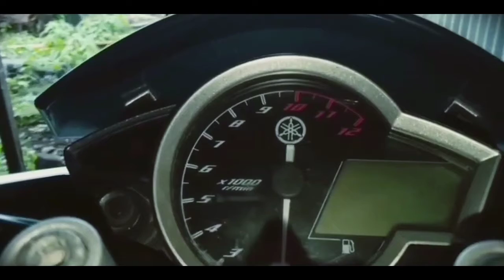Cinematic Bike - Bebas Hak Cipta (No Copyright Sound)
Cinematic bike Yamaha Vixion
Musik bebas hak cipta (No Copyright Sound)

cinematic bike, cinematic naked bike, cinematic bike vixion, cinematic bike Yamaha Vixion, cinematic Vixion 150, new vixion advance, cinematic vixion modif, cinematic modifikasi vixion new, cinematic bike viral,
cinematic bike modification, new vixion modification lightning (cinematic), Yamaha All New Vixion Lightning
cinematic all new vixion r,
All New Vixion R